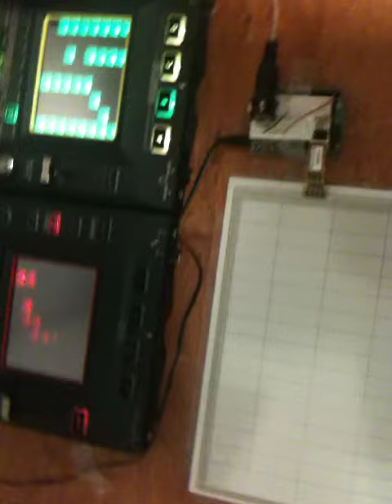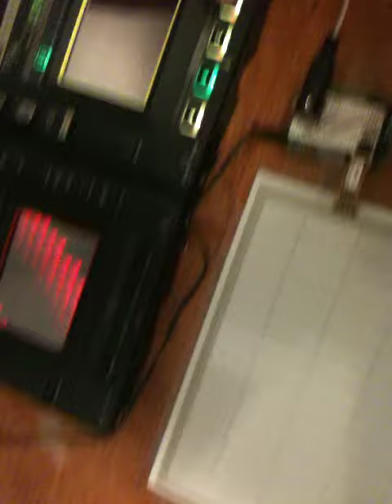KOPro & KP3 w/external MIDI touchpad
Please forgive my performance and the sound quality, this is supposed to just be a tech demonstration.  This is an external MIDI touchpad I made for the kaossilator with an arduino.

EDIT: anyone know how to rotate a video with quicktime, VLC, or youtube?